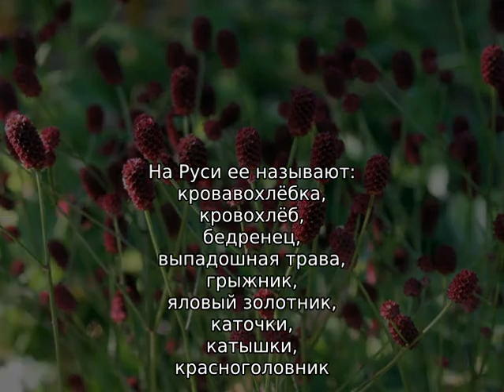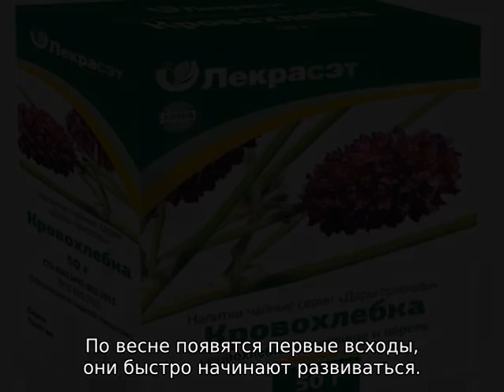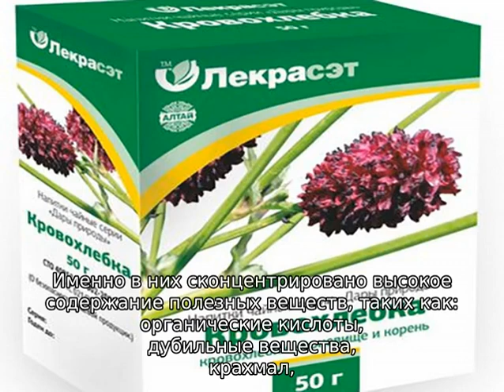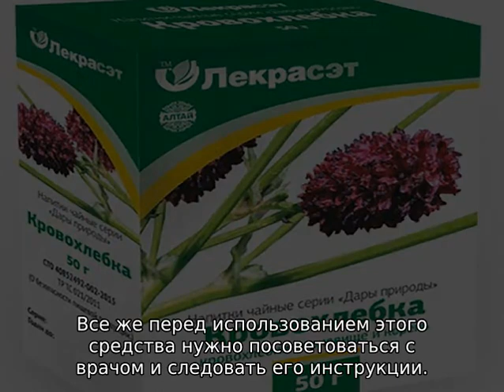Трава кровохлебка: описание, полезные свойства, применение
Описание травы кровохлебки: как выглядит, где растет, другое название растения, полезные свойства и сфера применения. Как собирать траву и заготавливать, сушить на зиму.